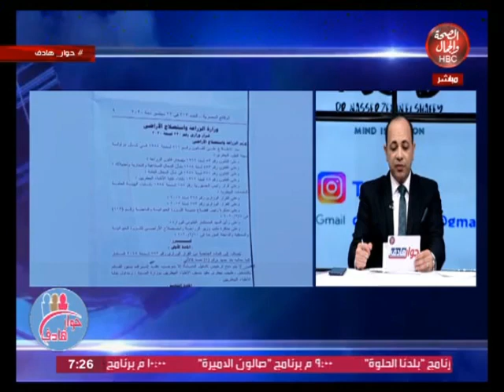حوار هادف مع د. محمد الغزالي | اليوم العالمي للغذاء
تقديم: د/ محمد فوزي الغزالي
وفي ضيافته: أ.د/ مصطفى شلبي - أستاذ الأدوية كلية طب بيطري جامعة القاهرة
وأ.د/ نسرين عز الدين- أستاذ الطفيليات كلية طب بيطري جامعة القاهرة
وأ.د/ أحمد عبد الكريم - رئيس إدارة الحجر البيطري بالهيئة العامة للخدمات البيطرية

قناة_الصحة_والجمال# برامجنا